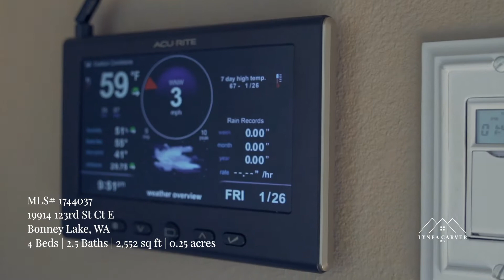SOLD | Living in BONNEY LAKE, WA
SPACE, LUXURY, AND STYLE ALL ROLLED UP INTO ONE

Welcome to The Canyons, a highly desirable gated community in Bonney Lake - home of the BEST mountain views.

* Create your own outdoor oasis on this private, spacious .25 acre lot.
* Ample space: 2552 sq ft.
* 4 🛏🛏🛏🛏, 2.5 🛀🛀.
* Den/office + additional flex space.
* Magnificent primary suite with ensuite bath, dual sinks, soaking tub, WI closets.
* Luxurious kitchen, engineered hardwoods, formal dining, open concept living.
* Acu-rite weather system, Nest thermostat, wireless camera & Arlo security system.
* High-speed internet wired in all bedrooms.
* Custom touches and smart features throughout.
* Did I mention the 3 car garage, AC, above-ground pool?

This home is exactly what you've been waiting for, don't miss out!

Lynea Carver, The Carver Home Team
John L. Scott Real Estate

We have so many people reaching out looking to move here and we love it! If you're someone who is moving to Bonney Lake, WA, and surrounding areas, we are known as the area experts and could make that transition easier for ya!

MLS# 1802854